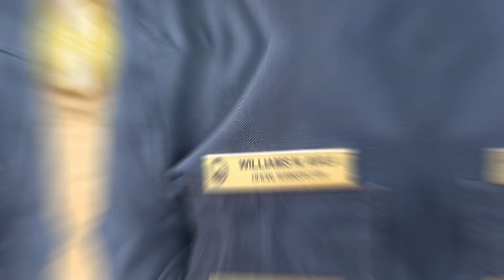Prevención Urbana TV 2023 - Programa N°8 Fecha 04/11/23 Bloque 2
✅Torneo de Tiro Inter fuerzas
✅Entrevista al Crio. Gral. (R) Antonio Alcides Rosas.
1° Licenciado en Seguridad de la Policía de La Rioja (2° Parte)